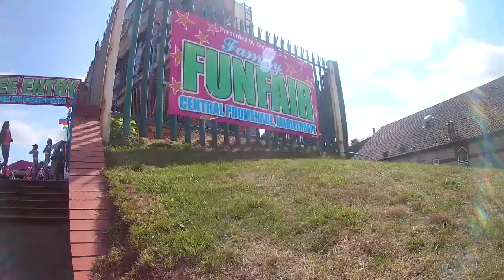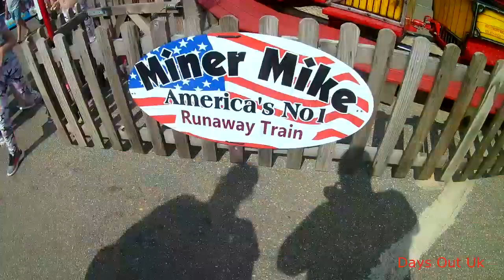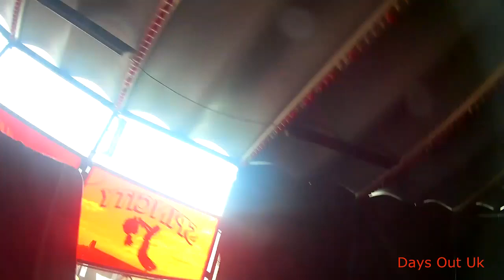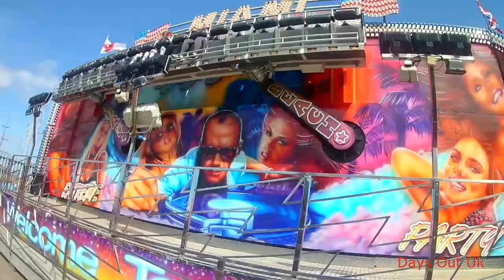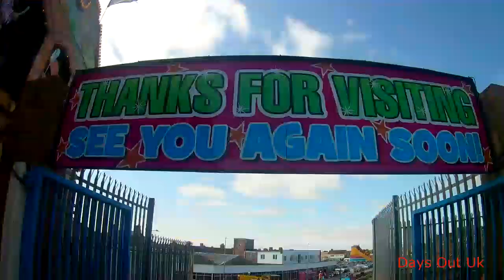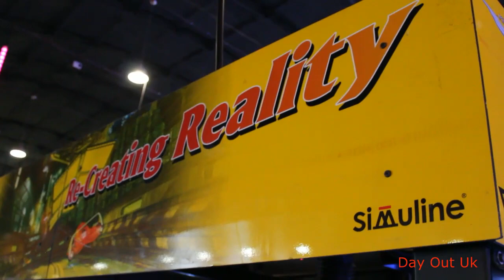Mablethorpe Fairground Vlog August 2018 (Dunes Leisure)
This fairground is owned by Dunes Leisure LTD. Most of the rides are common and some are really old. The older rides here seem to be well maintained and kept looking really good. The ride prices seem to be average so not expensive or cheap. All the ride operators was brilliant on the day we visited and polite. In my opinion definitely worth a visit if you are in the area. It does need a rollercoaster placed into the park though. A few years ago there was a great little family coaster here which got removed. It would be brilliant to see an addition similar to that coaster once more in this park.